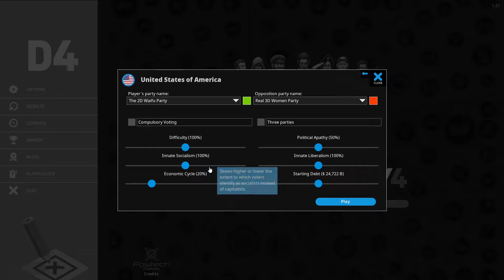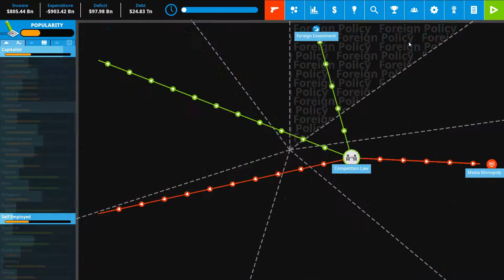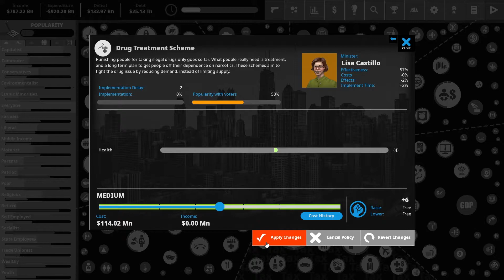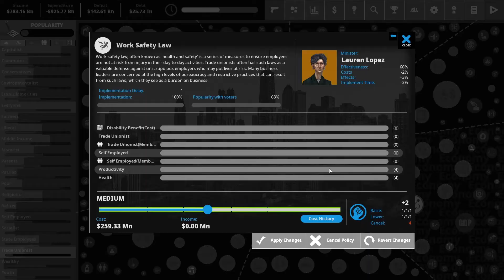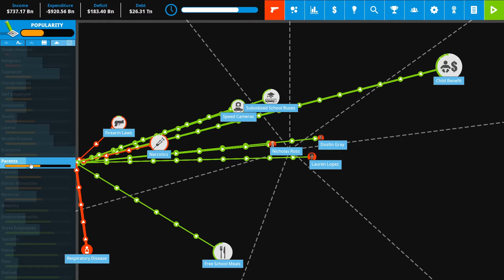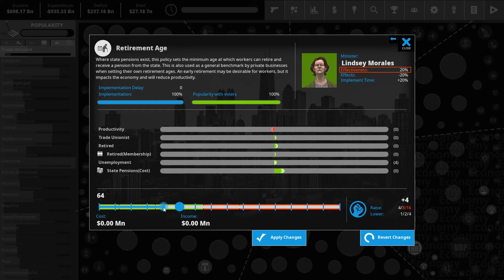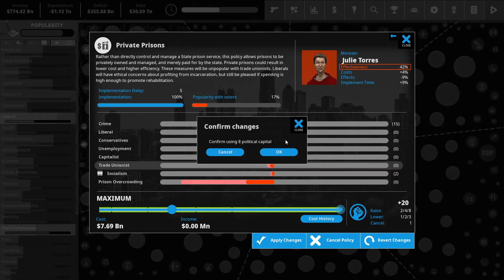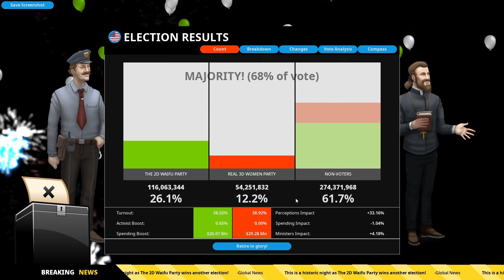Learning the game and leading the USA - Democracy 4 Gameplay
This is my adventure in Democracy 4 USA, where I go through the tutorial while leading the good old United States of America. My goal was to grasp the basics of the game, so there's a lot of reading the tutorials (at the beginning anyway). I went flip flop on some policies, but I did my best to please the voters in my two terms.